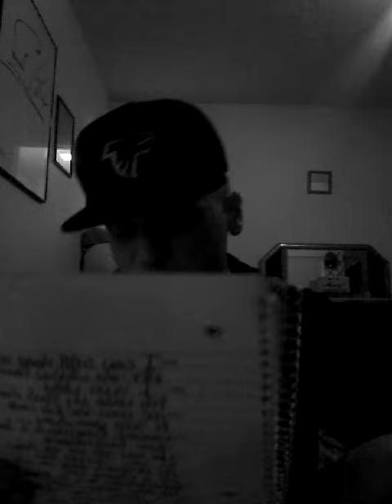YOUNG ZANE "WINDOW PAIN" SONG SAMPLE